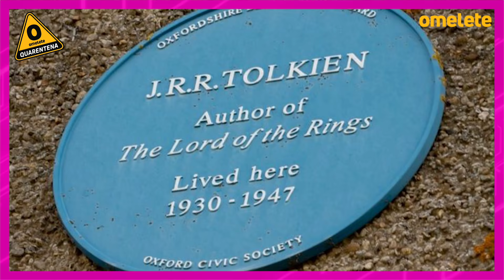ÚLTIMA TEMPORADA DE VIKINGS TEM DATA REVELADA; ASSISTA AO TRAILER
Temporada final de Vikings, novidades de Van Helsing e Umbrella Academy, atores de Senhor dos Anéis salvando a casa de JRR Tolkien e anúncios de CCXP. Carol Costa traz as notícias do dia no Hyperdrive de hoje. Confira!

CRÉDITOS:
Roteiro e Apresentação: Carol Costa
Edição: Victor Rongetta
Identidade Visual: Larissa Garcia e Luiz Torreão